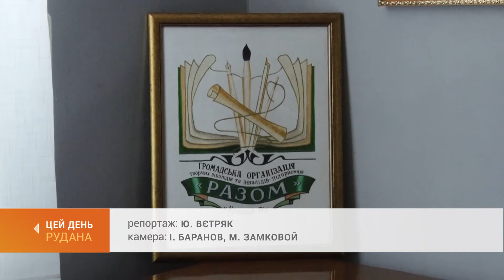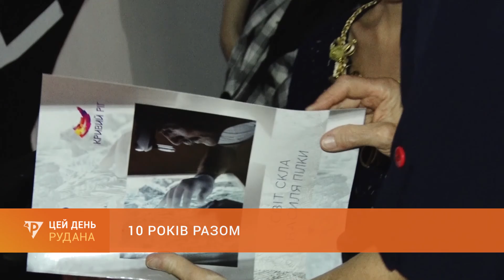10-літній ювілей ГО творчих людей з інвалідністю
Громадська організація творчих людей з інвалідністю «Разом» відсвяткувала 10-річний ювілей. Святкували у міському виставочному залі. Учасники спілки вкотре довели – вони мають талант. Далі - детальніше.